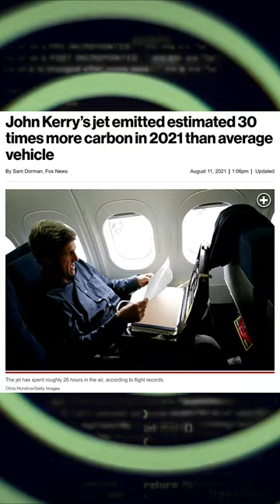👽 Alien Savior John Kerry Private and his Private Jet with Rebel News at Davos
The pesky Rebel News crew is at it again .. They've ambushed Pfizer CEO Albert Bourla at Davos, now they've gone after good old globalist stooge Skull & Bones John Kerry for his climate hypocracy. "I only fly commercial" he says, these career liars can't keep their stories strait apparently as Kerry's family owns the company with John's private jet, which he has consistently flown around the world. Just prior to this interview he went on about how these global elite "guardians of the galaxy" are an almost alien race, who have been put where they are to "save the world".